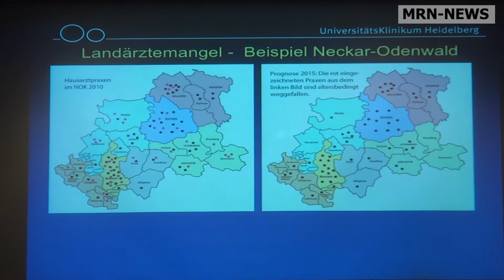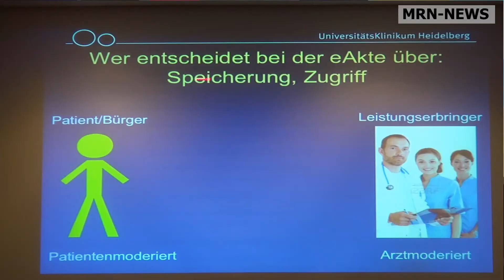Vortragsreihe Digitalität@Hedelberg: Bürgerbeteiligung im Gesundheitswesen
Das DAI und die Stadt Heidelberg haben die Veranstaltungsreihe Digitalität@Heidelberg initiiert, um über Möglichkeiten, Chancen und Risiken der digitalen Stadtentwicklung und der intelligenten Vernetzung zu diskutieren. Ob Mobilität, Digitale Vernetzungen zwischen Dingen, Menschen oder Unternehmen, Geodaten, oder Arbeit 4.0 - Referenten aus Wirtschaft und Wissenschaft werden hier aufzeigen, wo bereits jetzt im Alltag Digitalisierung vorhanden ist und genutzt wird.

Am Mittwochabend, 24. Mai 2017,  spricht Prof. Dr. Björn Bergh, Direktor der Abteilung Medizinische Informationssysteme, Medizinische Fakultät und Universitätsklinikum Heidelberg, über die Bedeutung von Bürgerbeteiligung im Gesundheitswesen.

Beitrag von mrn-news.de